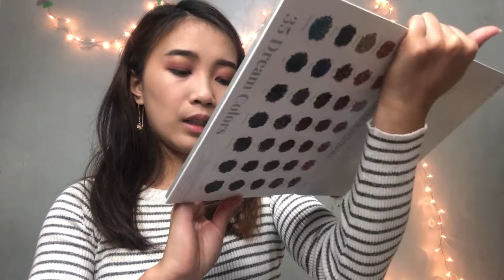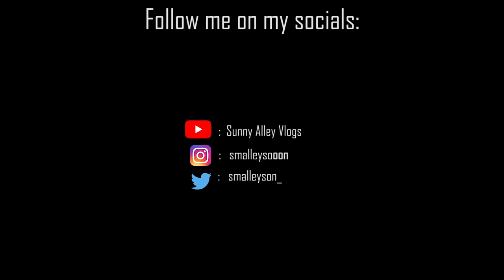KOREAN MAKEUP TUTORIAL | daily wearable look | Sunny Alley Vlogs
Want to have that Korean-style makeup? Try it!
It’s easy, and super wearable 🌸
Slay everyday!

Stay Sunny,
Alley 🌻

Let me know what you guys think, and what other stuff you want to see for the next video! 💋